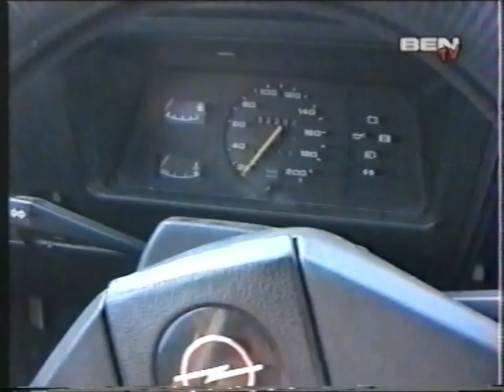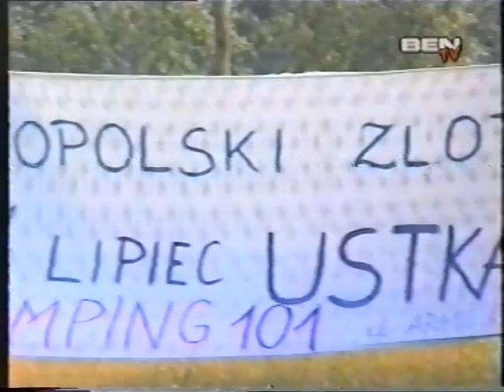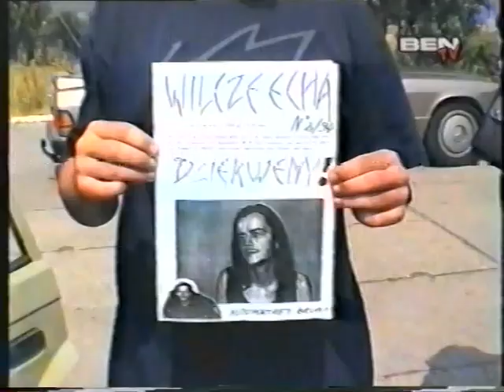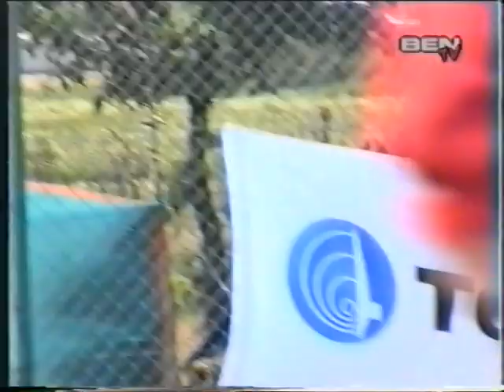WILKI Ustka 1994 BEN TV, Ogólnopolski Zlot Fanów WILKI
WILKI Ustka 1994, BEN TV, Ogólnopolski Zlot Fanów WILKI, lipiec 1994. Program BEN TV, realizowany amatorskim sprzętem VHS